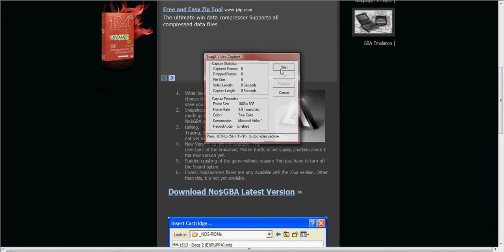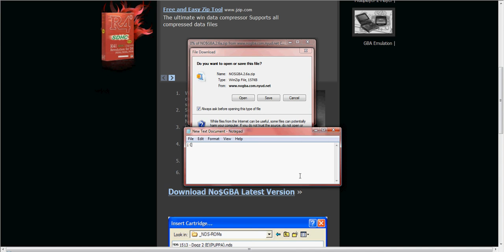NO$GBA FAIL FOR DOWNLOAD ;(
FAILED FOR MY DOWNLOAD.
NEED EMULATED GAMES.
NEED IT.
NOOOOOOOOOOO.
I HATE WINZIP IT TAKES OVER MY COMPUTER